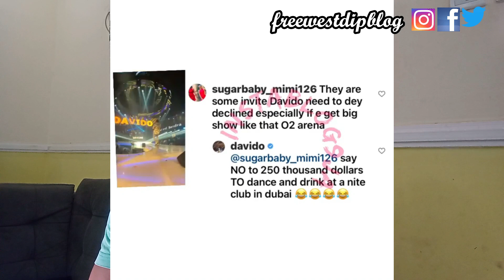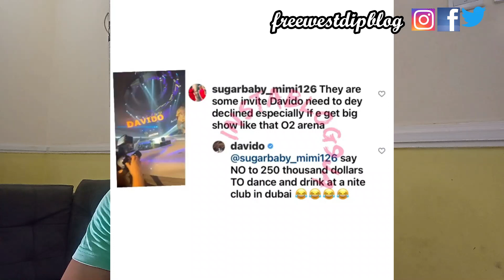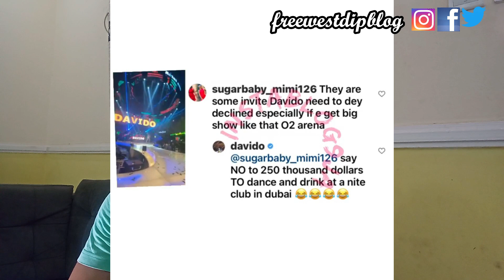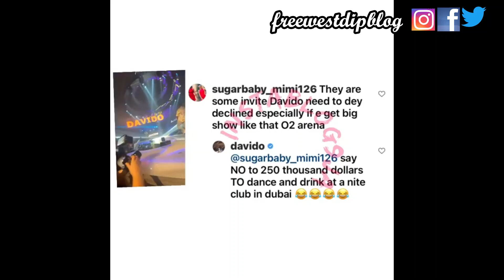Davido Rejects $250k Deals Replies A Fan | Oxlaid Challenge Starts On Social Media